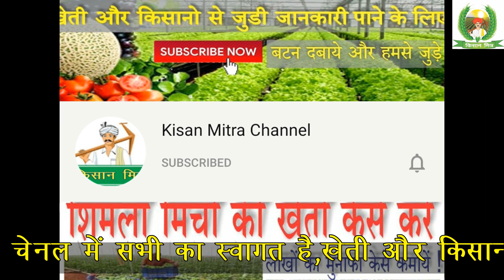सफ़ेद मुसली की खेती केसे करे //लागत और उत्पादन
इस चैनल का उद्देश्य किसान भाइयों तक खेतीवाड़ी से जुड़ी जानकारियां पहुंचाना है, साथ ही आने वाली नई नई तकनीकों के बारे में जानकारी देना एवं समय-समय पर भारत सरकार द्वारा जारी की गई योजनाओं के बारे में सूचना देना और खेतीबाड़ी से संबंधित यंत्रों के बारे में जानकारी देना और किसी भी प्रकार की फसल की रोकथाम एवं कृषक सलाह उपलब्ध करवाना ही हमारा उद्देश्य है!